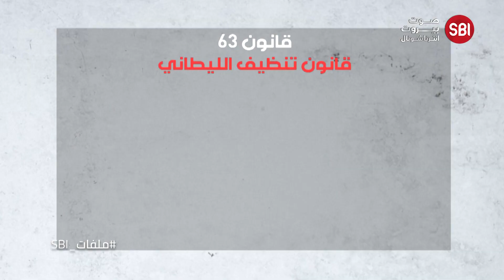في ملفات SBI : اللبنانيين بخطر صحي…60 % من التربة في البقاع ملوثة بمياه الصرف الصحي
في ملفات SBI مع كلود أبو ناضر هندي .. اللبنانيين بخطر صحي…
٦٠% من التربة في البقاع ملوثة بمياه الصرف الصحي .والسبب سوء ادارة الموارد المائية ،الهدر والفساد.
69 بلدة ومئات المعامل المنتشرة على طول نهر الليطاني ترمي نفاياتها وملوثاتها ومياه الصرف الصحي في النهر .
اللبنانيين يغرقون في مجارير هم …فساد نهر الليطاني جريمة بحق الشعب اللبناني